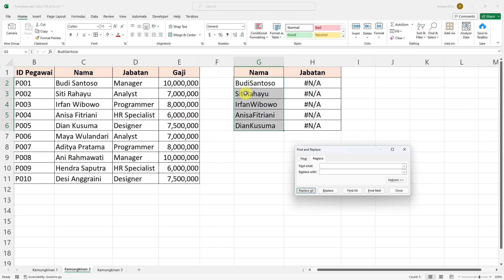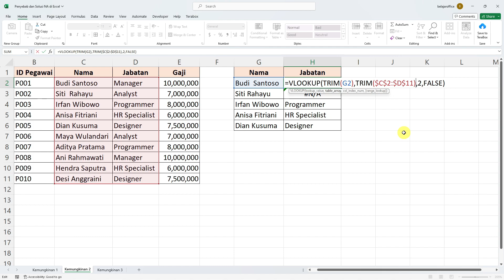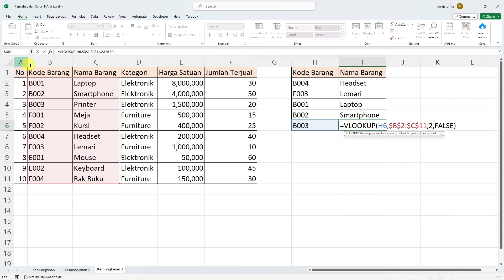Penyebab Hasil Vlookup N/A dan Cara untuk Mengatasinya dengan Benar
Pada video kali ini, saya mencoba berbagi informasi tentang kemungkinan penyebab hasil dari rumus vlookup menjadi N/A dan cara untuk mengatasi hal tersebut dengan benar.

00:00 Pendahuluan
00:22 Kemungkinan 1
02:05 Kemungkinan 2
04:23 Kemungkinan 3
05:35 Penutup